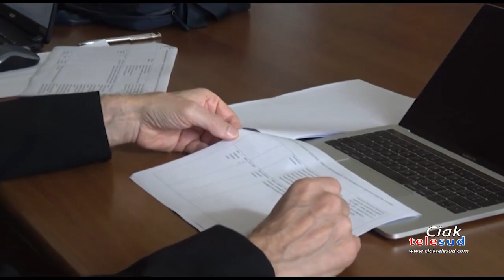La Chiesa Siciliana dialoga con le istituzioni regionali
Incontro a Caltanissetta della Conferenza Episcopale Siciliana. Avviato il percorso propositivo con le istituzioni politiche regionali.